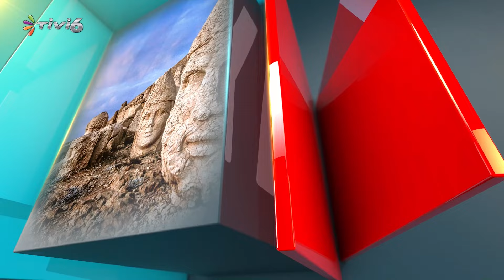DÜNYA MİRASI TÜRKİYE / DR. ERDOĞAN YILDIRIM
FİKRET YILDIZ İLE DÜNYA MİRASI TÜRKİYE Tivi 6 ekranlarında...